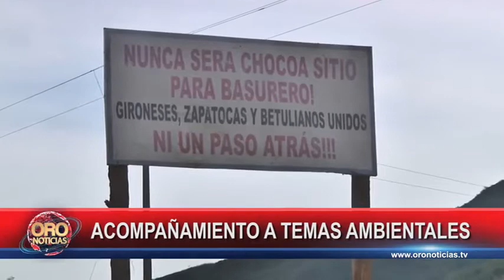Asamblea departamental acompaña a chocoa y santurbán | Oro Noticias